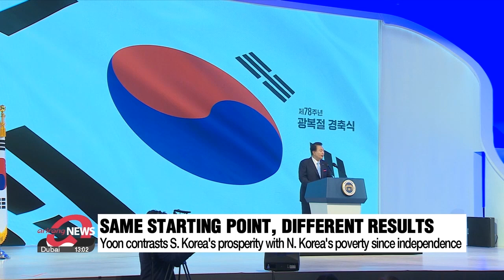Yoon calls Japan 'partner' on Liberation Day and underscores differences between democracy and total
Yoon calls Japan 'partner' on Liberation Day and underscores differences between democracy and totalitarianism

윤대통령, "일본은 보편적 가치를 공유하고 공동의 이익을 추구하는 파트너"

It's National Liberation Day here in South Korea.
It's the day the country celebrates Korea's independence from Japanese colonial rule in 1945.
And marking the 78th anniversary of that day President Yoon Suk Yeol said South Korea and Japan are now "partners”.sharing same values and interests.
He also called attention to what he labelled "anti-state forces".threatening society.
Our Kim Do-yeon has the details.

On the day to celebrate Korea's independence from Japanese colonial rule President Yoon Suk Yeol chose to look toward the future when it comes to relations with Japan rather than focusing on the past.

On Tuesday was his second Liberation Day speech and during the last one he labeled Japan a "neighbor." as he was still looking for a breakthrough in improving the bilateral ties.
He started calling Japan a "partner" during this year's March 1st Independence Movement Day address.
Yoon's speech also comes ahead of the trilateral summit between Seoul, Washington, and Tokyo later this week.

He also attributed South Korea's success since independence to the ROK-U.S. alliance's defense of democracy contrasting it with North Korea, which he says is unable to escape from horrendous poverty and deprivation.
This, he says, is the clear difference between the two sides that took different paths since independence on the peninsula, but South Korea is still exposed to dangers.

Also, he reemphasized that the independence movement was not just to regain sovereignty but to establish freedom and democracy and is thus a universal and just movement for humanity.
The main ceremony for the nation's 78th anniversary of independence took place at Ewha Womans University, a university stemming from a women's school that produced many female independence activists during the colonial era.
At the ceremony, Yoon awarded veterans and surviving family members of the liberation army in front of 2-thousand attendees including politicians, foreign diplomats, and invited citizens.

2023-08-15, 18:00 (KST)